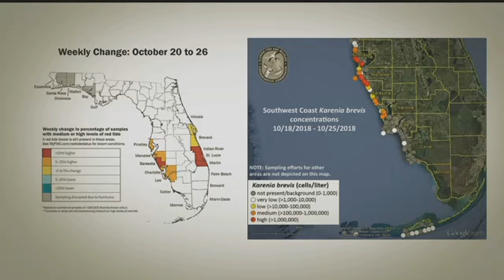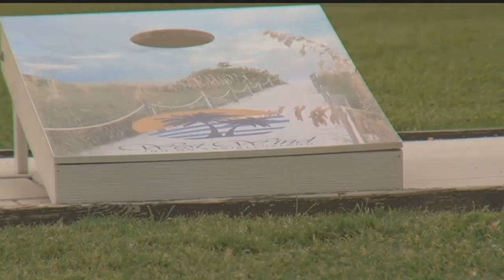Red tide makes its return to Lee County beaches